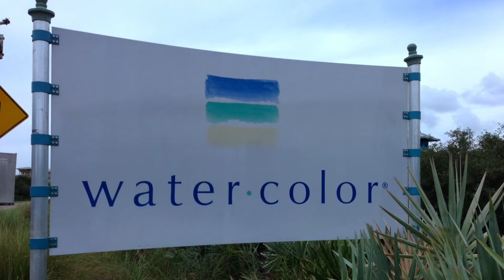Watercolor, FL vacation May 30 -June 4, 2014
We love 30A and vacationing there with these amazing families was a summer highlight. Hargrove, Hsiao, Davis, and Willifords summer 30A vacation.